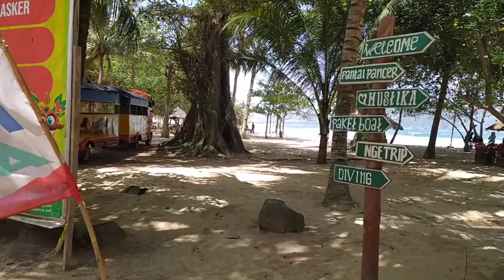JUMONO EPS 104# KUTA VAN JAVA PANTAI MUSTIKA BANYUWANGI